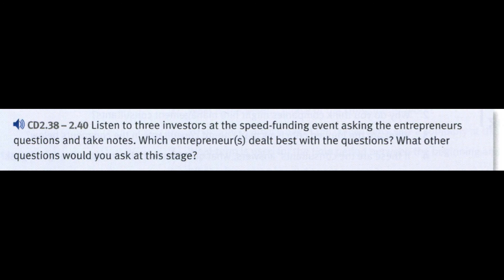NML Advanced 2.38-40